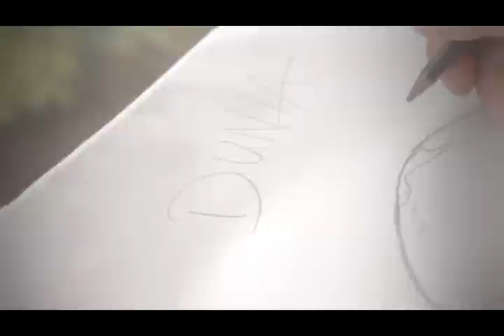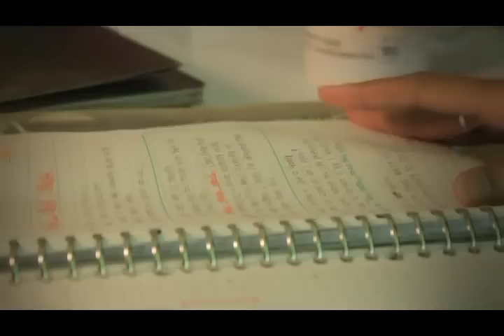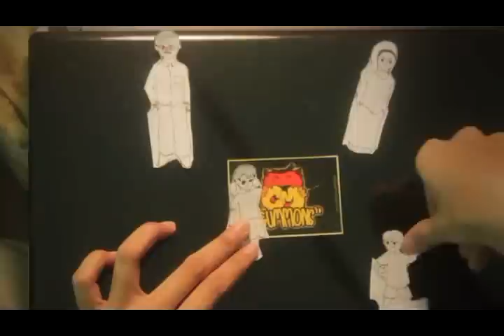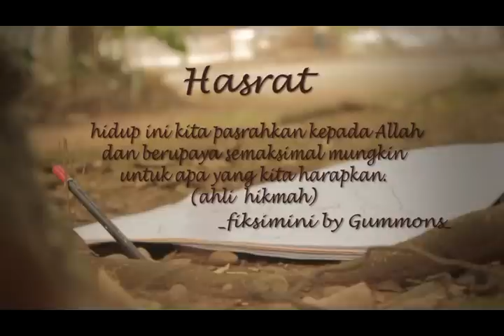HASRAT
film fiksi
"creative by" Gummons